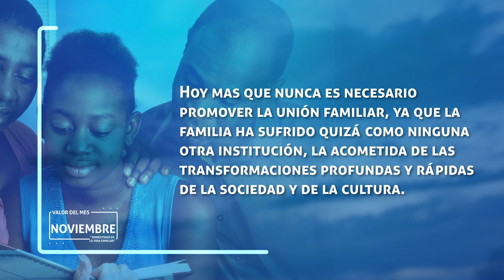VALOR DEL MES DE NOVIEMBRE " Honestidad en la vida Familiar"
"Padres, formen los hijos según las enseñanzas del señor" Efésios 6,4